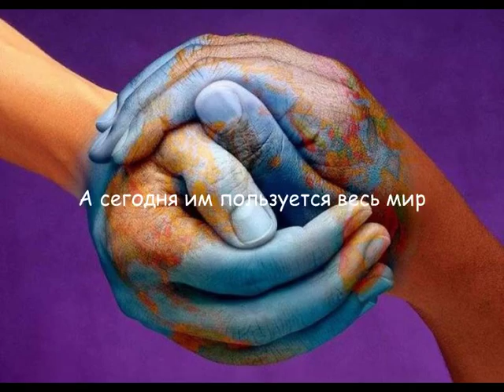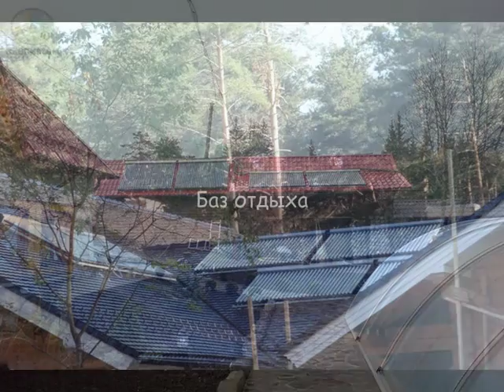Солнечные коллекторы ЭКОСистем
Солнечные вакуумные коллекторы эффективны для круглогодичного применения во всех областях Украины.
 КПД - до 90%.
  Гелиосистемы на данных коллекторах работают под давлением.Срок службы коллекторов - не менее 15 лет.